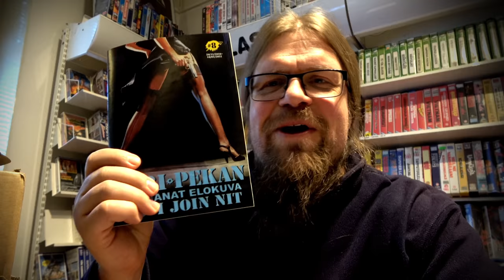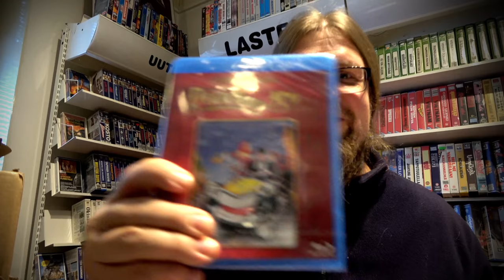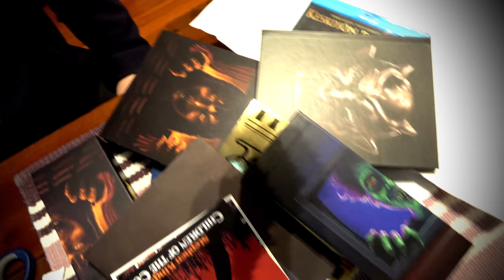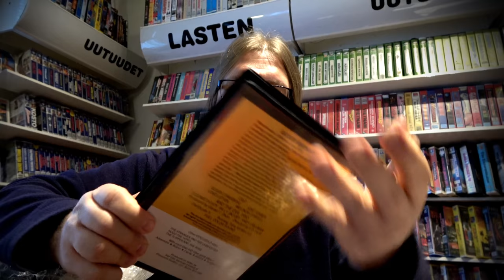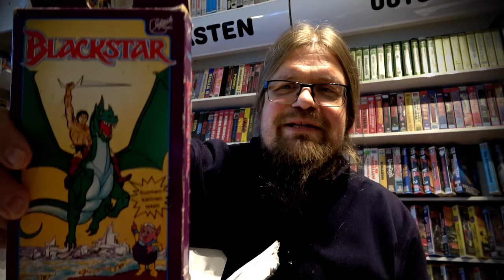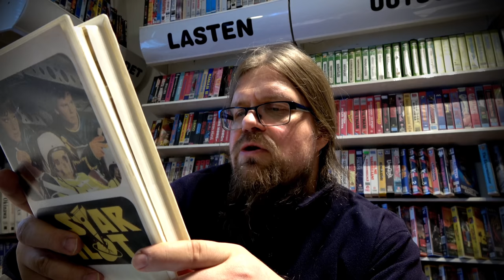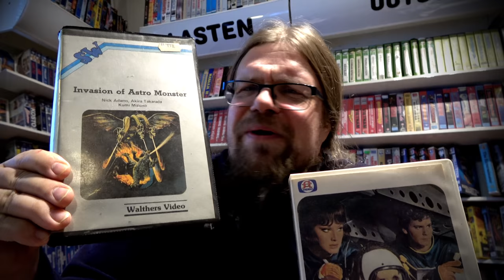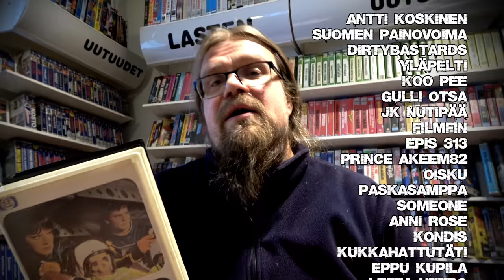Vuoden 2021 kovin UNBOX!?? VHS! BETA! V2000! BR! [Videosäkki 101]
Vuosi on vielä nuori mutta nyt on sen verran kovaa kasettia, niin VHS, Beta kuin V2000 formaatissakin, että kyseessä saattaa olla vuoden kovin unboksaus!! Lisäksi on hyvää bluukkaa mutta aah, lopussa vasta herkkua on! Älä skippaa, nauti koko jakso hitaasti! Varoitus! Saattaa aiheuttaa spontaania, voimakasta ejakulointia!